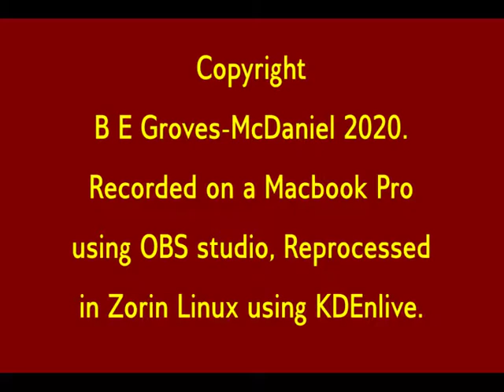Charles Dickens' 'A Christmas Carol'... an introduction.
Charles Dickens' 'A Christmas Carol'... an introduction to the history, context, themes, ethics and irony of the story!